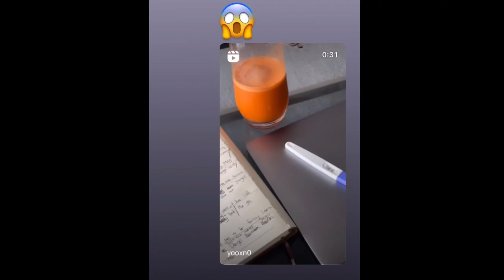(En)20kg 찐 내 임신...👶🏻🇦🇺